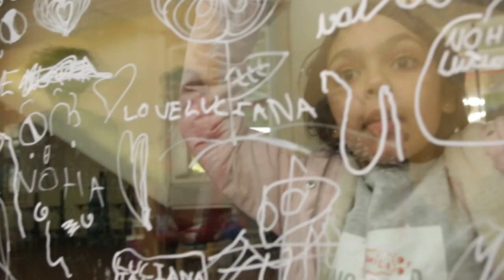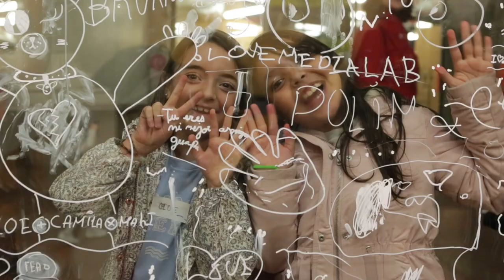Jugar el espacio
Desde septiembre de 2015 el grupo de investigación “A pequeña Escala” trabaja en Medialab-Prado para implicar a las niñas y niños en los procesos de diseño y construcción colectiva de sus objetos, espacios y experiencias de aprendizaje y juego. Uno de esos espacios, que va acogiendo objetos y piezas de otros proyectos es la Estación de Juego de Medialab-Prado, habitada cada tarde por un grupo de familias niñas y niños que han encontrado en diferentes espacios de la antigua serrería lugares para juntarse, jugar y criar en comunidad en la ciudad.
Maloka es el nombre del grupo de crianza y juego que fundaron para formar parte de la programación cultural del centro, proponer actividades y entrar en la comunidad de comunidades de usuarios que hacen Medialab. Jugar el Espacio fue uno de los talleres del grupo de investigación, en el que se dejó la cabaña montada y se establece con ella, sin intención previa, una zona de juego en Medialab-Prado que quiere consolidarse y crecer a partir de aquí.